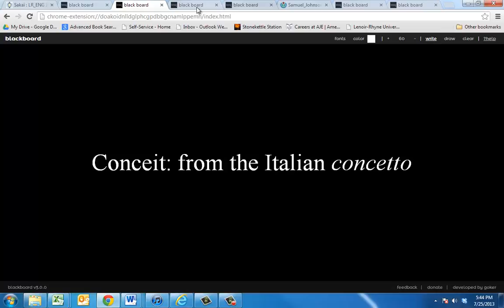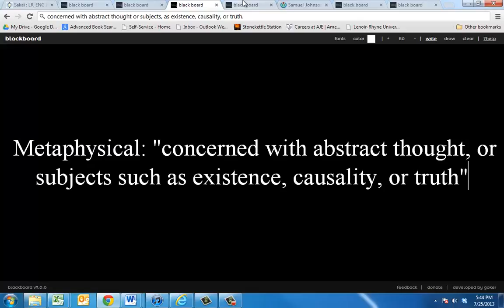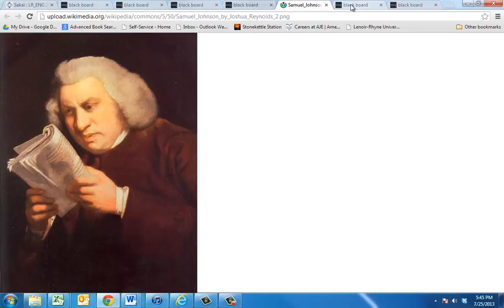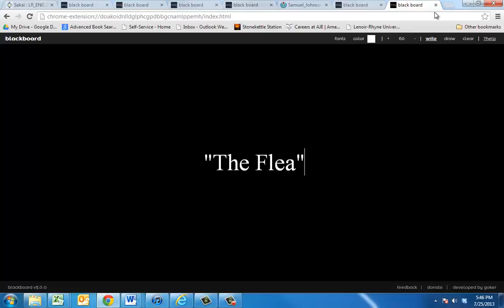The Metaphysical Conceit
An exploration of the term...